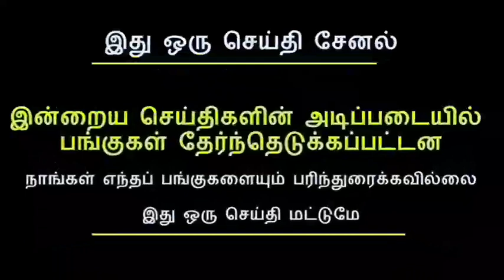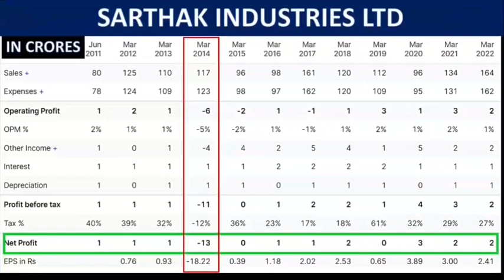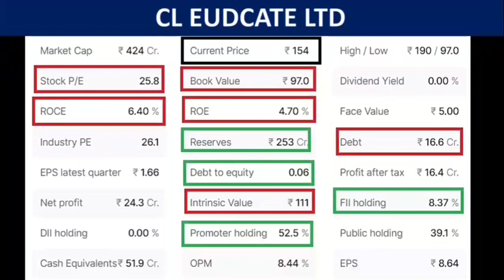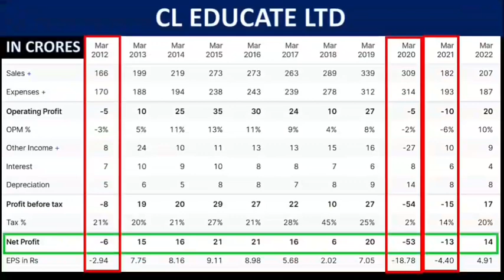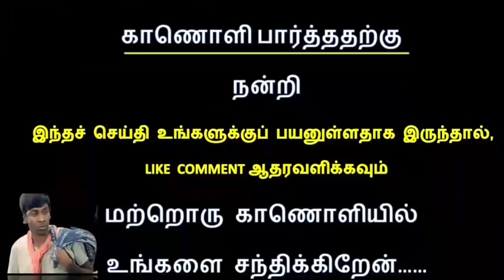போனஸ் 1:1 , தரும் பங்குகள் பற்றிய செய்தி, பங்கு சந்தை செய்திகள், போனஸ் 1:3 தரவிற்கு பங்கு செய்தி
PANGU SANTHAI
PANGU SANDHAI